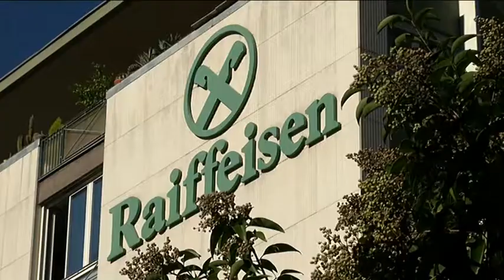Convegno "125 anni Casse Raiffeisen in Alto Adige"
Un modello di successo fra tradizione e modernità, 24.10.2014, Bolzano